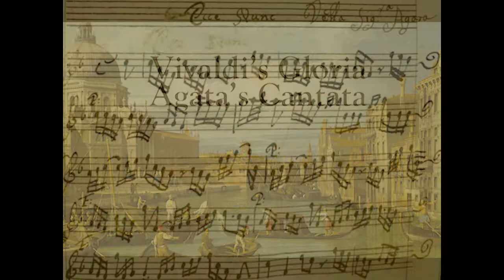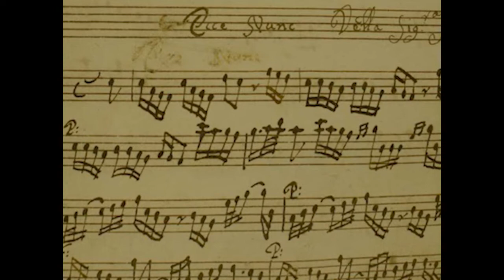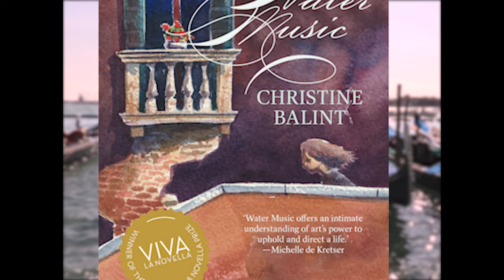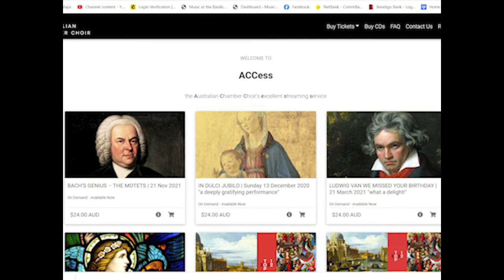AUSTRALIAN CHAMBER CHOIR in The Chat Room with Virginia Trioli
Elizabeth Anderson and Douglas Lawrence talk to Virginia Trioli on ABC Melbourne Mornings about the discovery and reconstruction of Agatha's Cantata, a new work by Vivaldi's orphan protégée, to be premiered by the ACC alongside Vivaldi's Gloria.